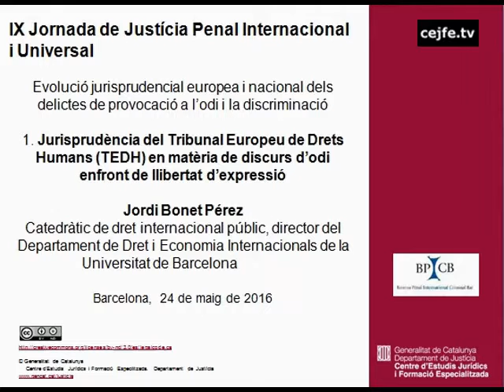Evolució jurisprudencial europea i nacional dels delictes de provocació a l'odi. J. Bonet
IX Jornada de Justícia Penal Internacional i Universal
Evolució jurisprudencial europea i nacional dels delictes de provocació a l'odi i la discriminació.
1. Jurisprudència del Tribunal Europeu de Drets Humans (TEDH) en matèria de discurs d'odi enfront de la llibertat d'expressió. Jordi Bonet, catedràtic de dret internacional públic de la Universitat de Barcelona